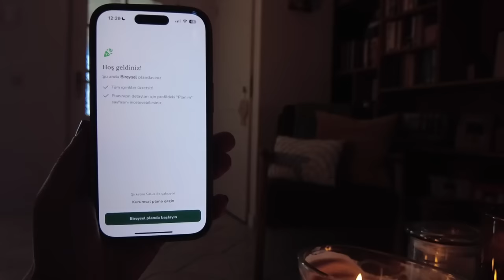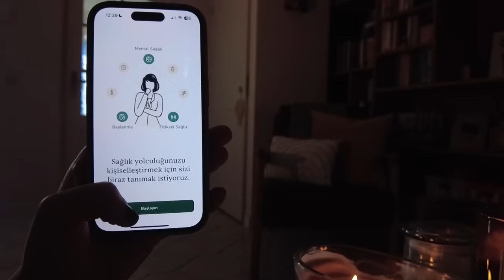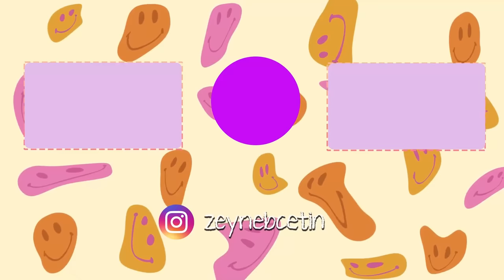20'li Yaşlarımla Vedalaşıyorum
30 yaşıma girerken bu videoyu kendime bir anı olarak bırakıyorum. 20'li yaşlarıma veda ederken son 10 yılda yaşadıklarım,  beni en çok etkileyen olayları paylaşmak istedim. Umarım keyifle izlersiniz!

Videoda bahsettiğim Heltia uygulamasını indirip 15 dakika ücretsiz ön görüşme ile siz de online terapi yolculuğunuza başlayabilirsiniz 💜

0:00 - 1:36 Giriş
1:37 - 2:41 Heltia Uygulaması
2:42 - 4:56 20 Yaş
4:57 - 5:35 21 Yaş
5:46 - 6:24 22 Yaş
6:25 - 8:17 23 Yaş
8:18 - 11:39 24 Yaş
11:40 - 12:37 25 Yaş
12:38 - 14:34 26 Yaş
14:35 - 18:05 27 Yaş
18:06 - 18:22 28 Yaş
18:23 - 19:51 29 Yaş
19:52 - 23:07 Kapanış